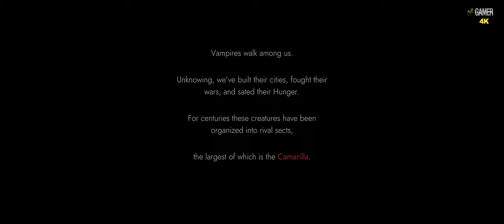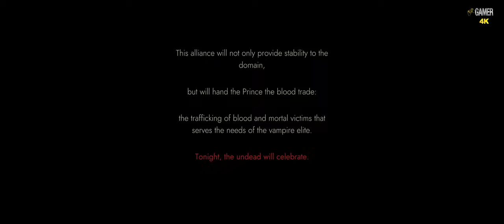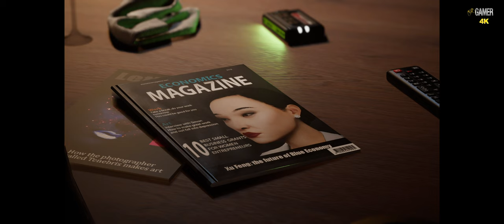Vampire: The Masquerade – Swansong Part 1 ( WALKTHROUGH - 4K - 60FPS - PC ULTRA - No Commentary )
Hey all, You Beautiful Gamers. WELCOME TO THE WORLD OF DARKNESS.

What if vampires were real? What if these bloodthirsty predators lived hidden among us in complex societies and had been hatching conspiracies for thousands of years? And what if you became one of them?
In Vampire: The Masquerade, you play as these alluring monsters in a sophisticated world where the lines between the real and supernatural are always blurred.